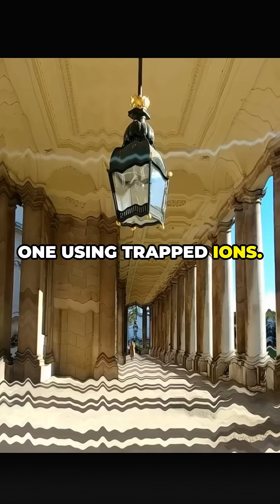Time Crystals The Future of Physics Unveiled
What if atoms could move forever without using energy? What if time could loop—without friction, decay, or resistance? That’s not science fiction anymore. It’s the bizarre and groundbreaking reality of time crystals — a newly discovered phase of matter that’s rewriting what we thought was possible.

In this deep-dive video, we take you through the incredible journey of how time crystals came to life:
🔹 From Frank Wilczek’s bold 2012 theory
🔹 To the first experimental build by the University of Maryland in 2016
🔹 The 2021 simulation by Google Quantum AI
🔹 And finally, the 2024 breakthrough by TU Dortmund, where a time crystal pulsed continuously for over 40 minutes — without energy input.

But we’re not just telling a science story. We’re showing you how time crystals could change everything:
Ultra-stable quantum computers
Dark matter detection
Mind-bending advances in quantum sensing and physics itself.

This is more than a discovery — it’s a doorway into a new way of understanding time, energy, and the very rules of our universe.